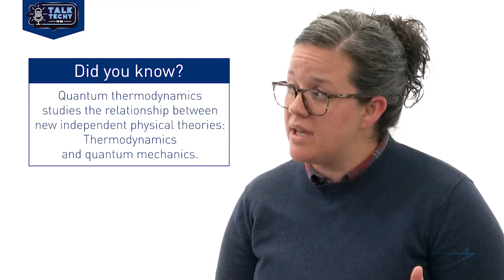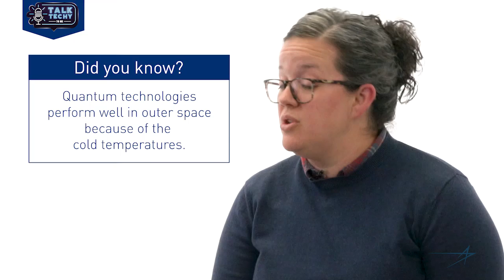Talk Techy to Me: Is it possible to make a battery that lasts forever?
Dani, a research engineer, wants to solve some of the biggest challenges on Earth and beyond. In this episode of Talk Techy to Me, she breaks down how quantum technologies can change the way we consume energy and travel in space.